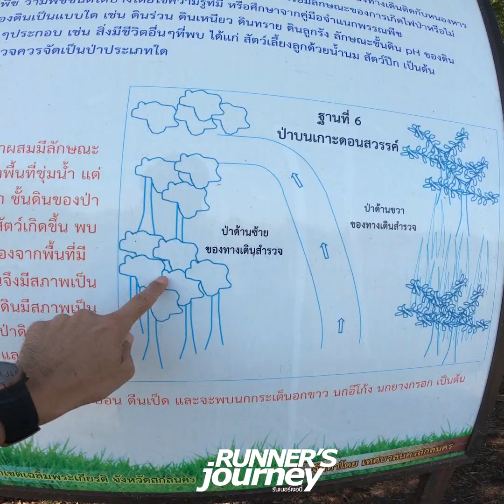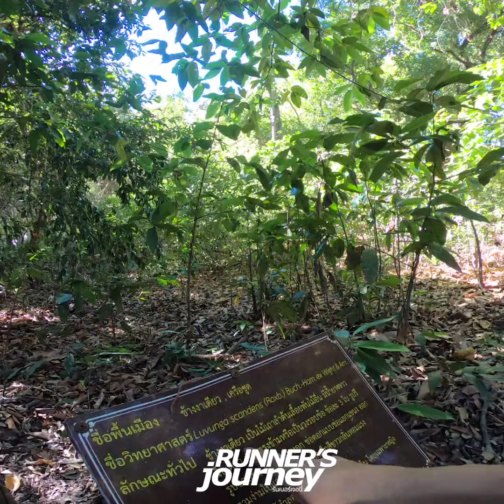ชวนลูกวิ่ง ที่ดอนสวรรค์ เกาะกลางน้ำเมืองสกล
คลิปพิเศษ ฉบับย่อ วิ่งกับลูกช่วงปีใหม่ ที่เกาะกลางน้ำ
เรียนรู้ธรรมชาติ ห้องเรียนที่ใหญ่ที่สุดนอกโรงเรียน
และวิธีทำคลิปดีๆในมุมมองของเด็ก 11 ขวบ